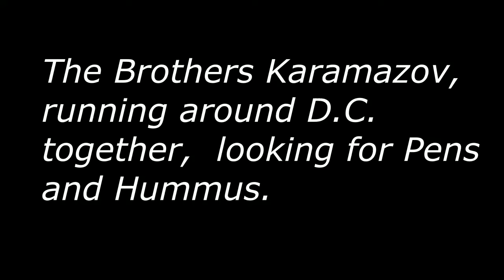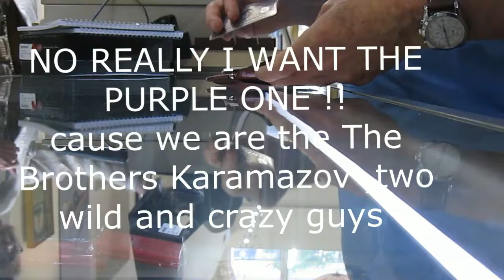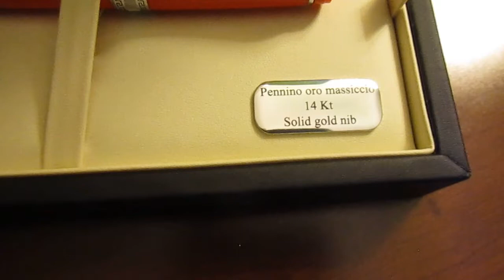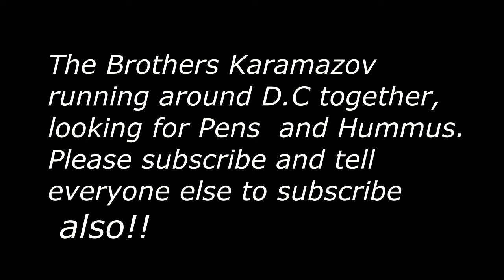Wild and crazy brothers in Washington DC pen shopping !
We are brothers , in Washington D C , going out and looking for the perfect pen.

 How the super rich spend their weekend
       You may not understand , but the music is Pyotr Ilyich Tchaikovsky , you must get that!